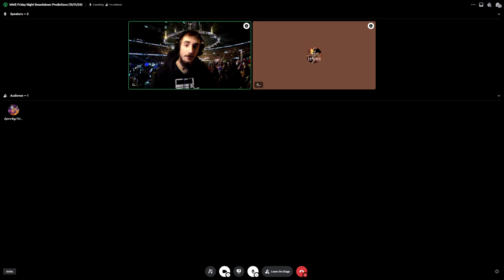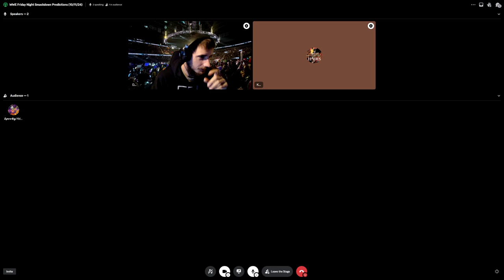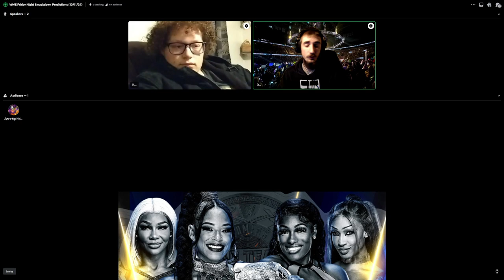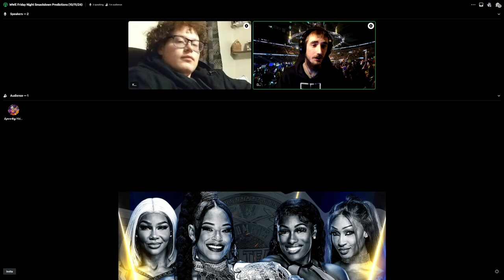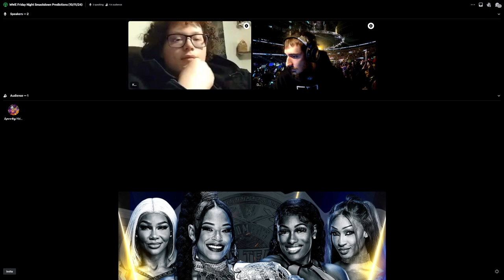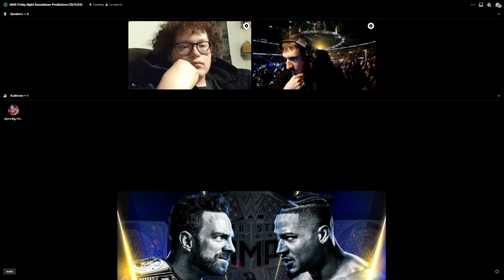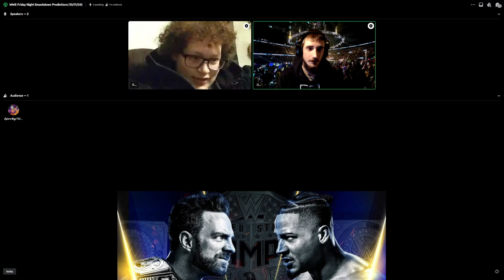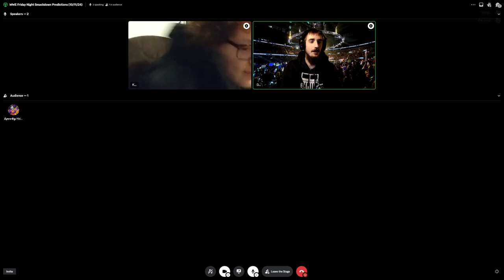Smackdown Tonight - OTC Returns With Jimmy - Also What Will Cody Do About KO? (Podcast Ep 11)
Check Out What We Talk About In This Podcast Prediction We Do Every Monday And Friday!
Chapters
0:00 - Intro
3:00 - Kings Face Reveal
4:10 - Jade & Bianca Take On Jakara & Lash
6:11 - NXT Brings Big Names To The Table
7:48 - What Started The Tag Team Match Tonight
8:43 - Jade & Bianca Will Retain
9:12 - What NXT Stars Will Be Drafted?
10:48 - Tag Team Match Continued
11:50 - Random Talk part 1
13:58 - LA Knight Vs Carmelo For The Championship
16:30 - AJ Got Hurt Last Week
17:40 - Some Stars From Smackdown Should Be On Raw Right Now
18:38 - Smackdown Is Getting To Repetitive?
20:20 - LA Knight Vs Carmelo For The Championship Continued
21:00 - Carmelo & Andrade Has Been To Long?
22:00 - When Do Ko Fight Roman Last?
20:40 - Random Talk Part 2
24:24 - OTC Roman Reigns Returns With Jimmy Tonight!
25:35 - The Rock Won't Be At WrestleMania 41!
26:32 - Cody Should Move Away From The Bloodline Story?
27:01 - Roman Is Better Without The Belt
28:50 - Roman Tonight Recap
29:46 - Raw & Bad Blood Recap
45:37 - Outro